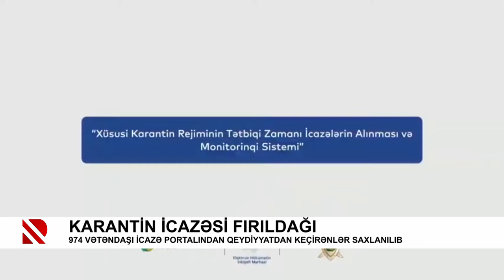Karantin icazəsi fırıldağı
974 vətəndaşı icazə portalından qeydiyyatdan keçirənlər saxlanılıb